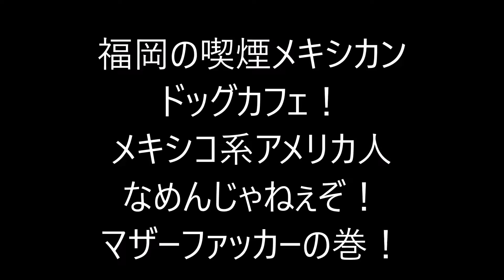福岡の喫煙メキシカンドッグカフェ Fukuoka's smoke allowed Mexican styled Dog cafe!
今更感がかなりあるニュースなのですが、受動喫煙がペットにも悪影響を及ぼしているとのイギリスの研究結果が発表されていました。

《ニュース記事》 受動喫煙、ペットに悪影響　英研究

「たばこの煙にさらされているペットは、動物のがんや細胞損傷、体重増加など、健康に問題が生じるリスクが高い」とのことです。

喫煙の健康被害、特に副流煙や呼出煙の二次喫煙の害が盛んに言われるようになってからでも、かなり経ちます。逆に未だにこんなことがニュースになるのかと、少し意外でした。

タバコの煙には約4,000種類の化学物質、約200種類の有害物質、60種類以上の発がん物質が含まれていると言われています。

《参考記事》 受動喫煙 – 他人の喫煙の影響

これだけ、健康に悪いと言われ続けているタバコなのですが、なぜ、全面的に禁止にしないのか、不思議で仕方がないです。これだけ市場規模が大きいと、関係団体の圧力が相当強いのだと思います。（政府や政治家からすれば、よい税収入源を無くしたくないのでしょう）

タバコに関しては、以前にもちらっと記事に書いたことがあるのですが、もう少し掘り下げて調べてみました。

 《参考記事》 犬が食べてはいけないもの、タバコ、野菜、卵

職場や街中で分煙ブームが起きて、かなり時間が経ち、今では喫煙できる場所がかなり厳しく制限されるようになりました。喫煙所がかなり減っていることからも、日本人の喫煙率はもっと下がっているのかと思っていたのですが、まだまだたくさんの人がタバコを吸っているようです。

JTの「平成26年全国たばこ喫煙者率調査」によると、成人男性の平均喫煙率は30.3％と、ほぼ３人に１人の割合でタバコを吸う人がいるとのことです。

《参考記事》 成人喫煙率（JT全国喫煙者率調査）

この数値は諸外国に比べるとかなり多いようです。これだけ健康ブームの日本で、喫煙者がこんなにもいるのは不思議な現象です。

ちなみに、日本では、諸外国に比べてお医者さんや看護師さんの喫煙率も異常に高く、喫煙指導すべき立場の方が自ら喫煙しているという矛盾も抱えているようです。

タバコの副流煙には有害物質がいっぱい

タバコの煙には、以下の３種類があります。

主流煙
喫煙したときに、タバコの吸い口から吸い込む煙のことです。
呼出煙
タバコを吸った後に吐き出す煙のことです。
副流煙
火を点けたタバコの先端から出る煙のことです。
このうち、ペットへの健康被害でもっとも影響があるのが、副流煙と言われる煙です。

タバコの煙には多くの有害物質が含まれているのですが、このうち、体への影響が大きいものとして、一酸化炭素、ニコチン、タールが有害物質として注目されています。これらの有害物質ですが、実は主流煙より副流煙の方が多く含んでおり、一酸化炭素で４．７倍、ニコチンで２．８倍、タールで３．４倍にもなります。

これは、タバコを吸うときには、先端の火がついた部分に回りの酸素が吸い込まれるため、激しく燃焼します。この時のタバコの先端温度は９００℃にもなるため、タバコに含まれている有害物質の多くが分解されるのです。また、タバコの吸い込み口にはフィルターが付いており、有害物質を吸い込まないように取り除く役目をしています。このため、主流煙には、思っているほど多くの有害物質が含まれていないのです。

これに対して、副流煙とは、タバコを吸わないときに立ち上る煙であるため、その燃焼温度は５００℃程度と低く、多くの有害物質が分解されずにそのまま含まれることになります。

この燃焼温度の違いにより、副流煙には主流煙に対して多くの有害物質を含んでおり、中には数十倍から百倍以上と高濃度になる有害物質もあるようです。

飼い主が喫煙者だとペットが癌になる確率が高くなる

禁煙タバコを吸っている人ではなく、周りにいる人やペットがタバコの有害物質を吸い込んでしまうことを、受動喫煙と言います。

特にさきほど説明した副流煙による有害物質によって、一緒に生活をしているペットが癌になる確率がかなり高くなるようです。

厚労省のページでも受動喫煙の問題について、警鐘を鳴らしています。

《厚生労働省のホームページ》 受動喫煙問題 – 知らない人がまだまだ多い

ペットの受動喫煙では、タバコを吸う人に比べると、近距離で直接、煙を吸い込むわけではないのですが、それでも同じ部屋にいるだけで、かなりの有害物質が体の中に取り込まれることになります。決して受動喫煙を甘く見てはいけません。

特に、妊婦、体の小さい乳幼児やペットでは、有害物質の影響を受けやすいと言われており、その成長過程でぜんそくなどの呼吸器疾患、中耳炎などの耳疾患など、色々な弊害が出ることが確認されています。

厚労省のページにもあるのですが、受動喫煙による肺がんのリスクは、通常の１．２倍～１．３倍、虚血性心疾患のリスクは１．２５倍～１．３倍とされています。体の小さなペットの場合、そのリスクはもっと高くなるはずです。

下記は、２００７年とかなり古い記事なのですが、ペットの受動喫煙に関するものです。

《参考記事》 Secondhand Smoke Is A Health Threat To Pets

これによると、喫煙者のいる家庭で飼っているペットたちは癌になる確率が高くなることが書かれています。

特に猫の場合には、グルーミングを行う習性があるので、体についたタバコの有害物質を体に取り込んでしまい、悪性リンパ腫になる確率が高くなるそうです。また、犬の場合では、鼻や副鼻腔における癌が増加したそうです。特に鼻ぺちゃのワンちゃんの場合には、肺がんになる確率が高くなったとのことです。

タバコの有害物質は具体的に何がいけないのか

ペットの受動喫煙でも書きましたが、一番の問題は愛犬が癌になるリスクが高くなることだと思います。

それ以外にも、タバコにはとてもたくさんの有害物質が含まれており、体に取り込むことで様々な悪影響があります。

また、タバコの主流煙は酸性なのですが、副流煙はアルカリ性のため、目や鼻の粘膜を刺激することから、呼吸器系の障害や疾患に罹りやすくなります。このため、習慣的に受動喫煙しているペットでは、目や鼻のトラブルが起こりやすくなります。

受動喫煙によって、ペットには以下のような影響があります。

鼻腔ガン（マズルが長い犬種に多い）、肺ガン（マズルが短い犬種に多い）になるリスクが高くなる。
気管支炎や喘息など、呼吸器疾患になるリスクが高くなる。
タバコの有害物質であるニコチンは、血管を収縮させ、血行を悪くする。
タバコの有害物質である一酸化炭素が、血中のヘモグロビンと結びつくことで酸素不足となる。
タバコの煙を吸うことで、ビタミンCが壊れる、活性酸素が増える、など、体の老化を早める。
しかも、タバコに含まれる有害物質は、煙が消えても床や壁に蓄積されていくため、普段床の近くで生活している小型犬などは、蓄積された有害物質の影響を受けやすくなります。（これを三次喫煙と言います）

まとめ

タバコについては、昔からその有害性は散々言われてきております。

特に最近では、受動喫煙による、幼児やペットへの悪影響についてもかなり問題視されており、分煙についてもかなり言われているので、気を付けている人も多いかと思います。

一番よいのは、禁煙することだと思いますが、できない場合には少なくともペットがいる部屋では喫煙しないようにしてください。

また、タバコに関しては、ペットによる誤飲事故もかなり多いです。体が小さなワンちゃんの場合など、タバコを１、２本、誤飲するだけでニコチン中毒になることもあるので、気を付けるようにしましょう。